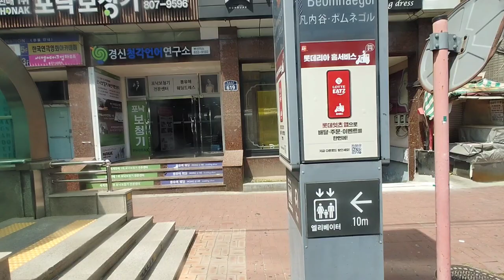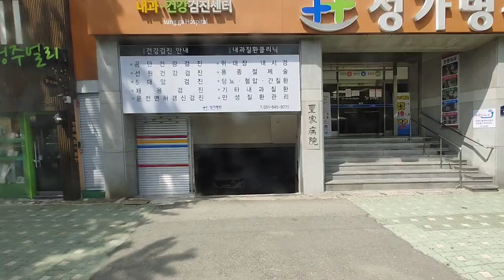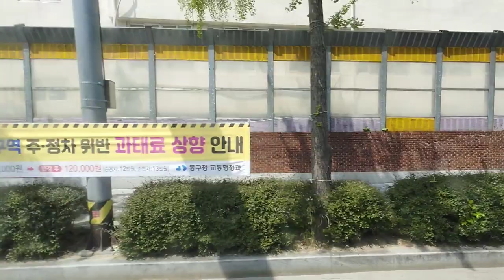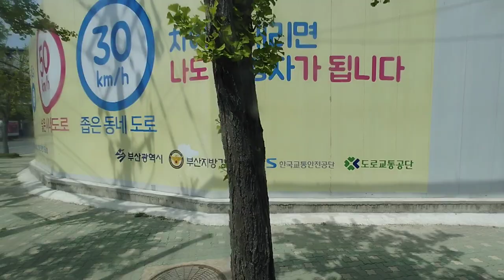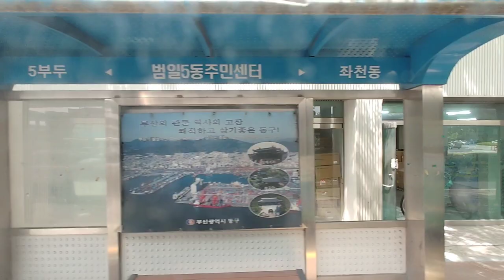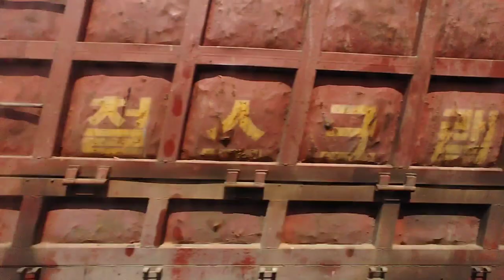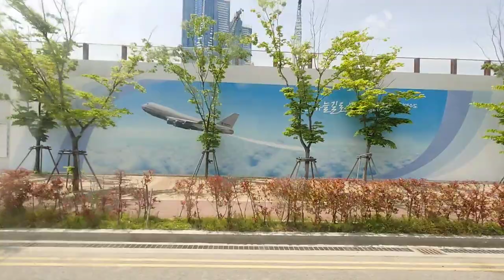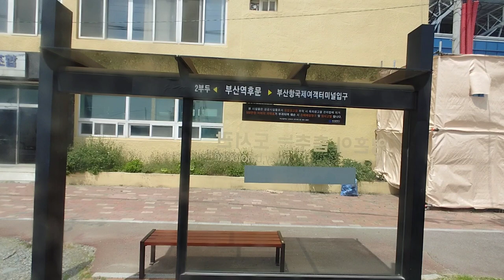부산 버스 5-1 서면~부산항 국제여객터미널~자갈치역 The bus, Busan, Korea 5 - 1 written to international passenger termina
부산 버스 5-1 서면~부산항 국제여객터미널~자갈치역 Busan Bus 5-1 Seomyeon~Busan Port International Passenger Terminal~Jagalchi Station